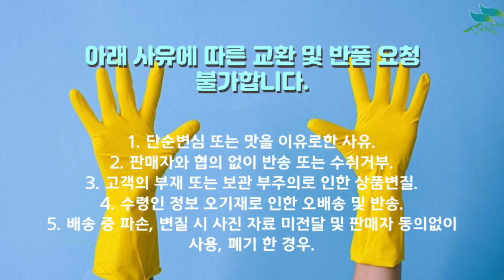[신바람 농자재 협력업체 판매상품 1533-5931] 5월 1일부터 가격조정되었습니다. 전남 해남에서 생산된 고구마 종순 판매합니다 (배송비 포함가)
(((((모종 단가입니다)))))

상품 선택 (합 배송 안됩니다)
1) 꿀고구마(베니하루카)
2) 호박고구마(안노베니)
3) 밤고구마(진율미)

중량 선택
20kg 99000원 (배송비 포함)
10kg 54500원 (배송비 포함)
5kg 40000원 (배송비 포함)
3kg 35000원 (배송비 포함)

20키로 기준 12~14단정도 입니다

모종이 서로 섞일 가능성이 높아서 합배송은 해드리고 있지 않으니
구매시 참고 부탁드립니다.

종자업등록번호 15-해남-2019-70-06

구매문의 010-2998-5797/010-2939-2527(신바람 농자재)

1. 단순변심 또는 맛을 이유로한 사유
2. 판매자와 협의 없이 반송 또는 수취거부
3. 고객의 부재 또는 보관 부주의로 인한 상품변질
4. 수령인 정보 오기재로 인한 오배송 및 반송
5. 배송 중 파손, 변질 시 사진 자료 미전달 및 판매자 동의없이 사용, 폐기 한 경우